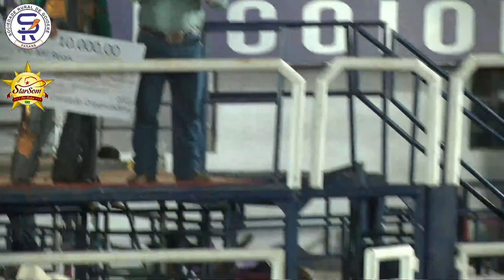EXPOGOIO 2023/ GOIOERÊ-PR/ NOITE DE DOMINGO - SEMI FINAL E FINAL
ETAPA ACR BGB SUPER CUP 2023